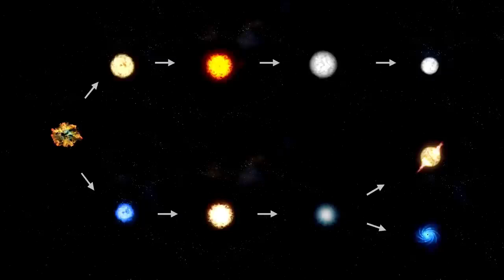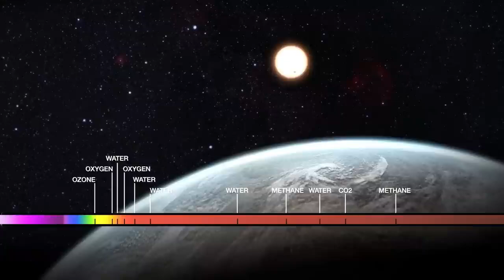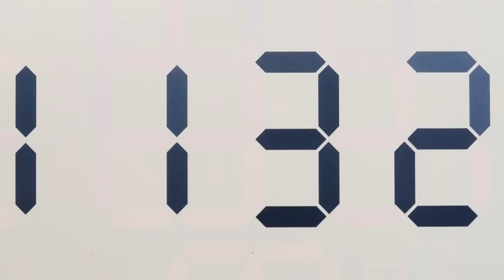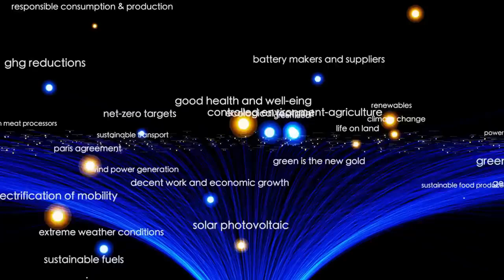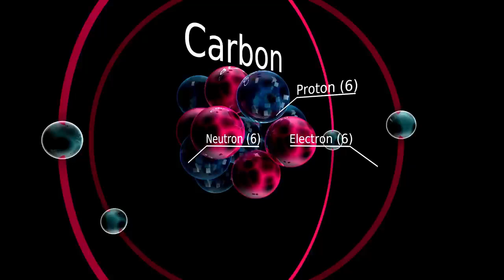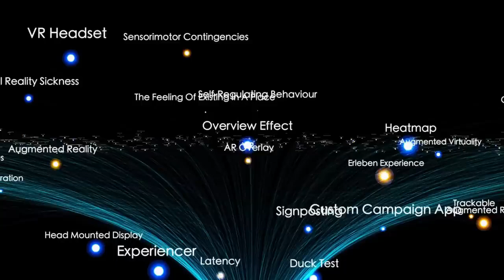James Webb Telescope FINALLY Found Urban Lights 4 Light Years from Earth